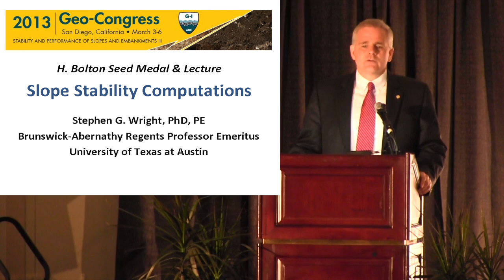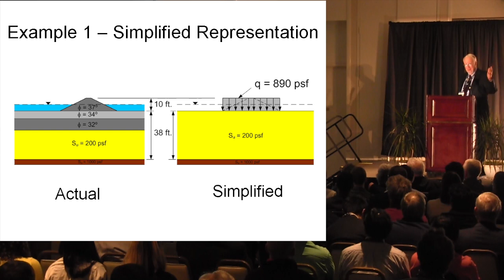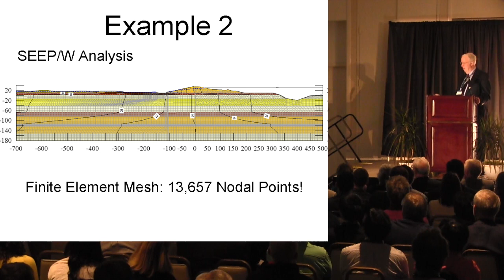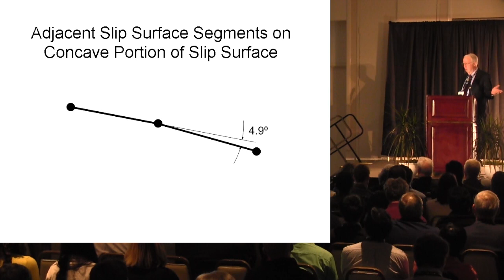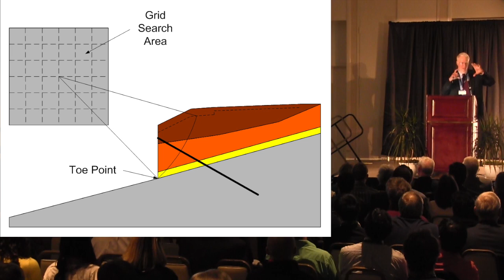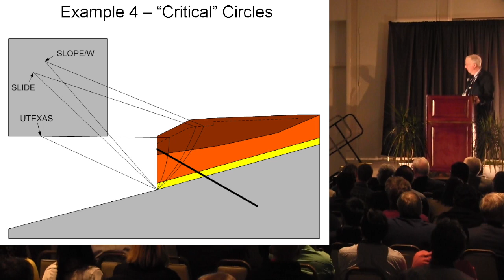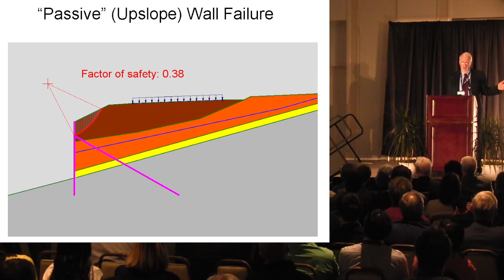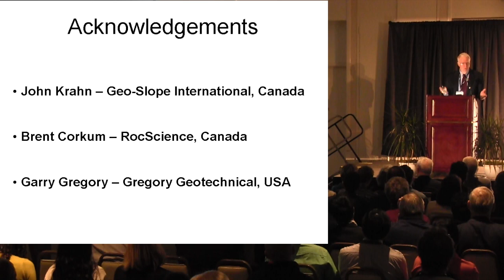2013 H. Bolton Seed Lecture: Steve Wright: Slope Stability Computations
The 2013 H. Bolton Seed Lecture was delivered in February 2013 in San Diego, CA by Stephen Wright of the University of Texas at Austin. Steve's lecture was titled "Slope Stability Computations."

The H. Bolton Seed Medal is awarded for outstanding contributions to teaching, research, and/or practice in geotechnical engineering. This award was established by the Geotechnical Engineering Division (now the Geo-Institute) of the Society in memory of Professor H. Bolton Seed, Hon.M.ASCE. It was officially instituted by action of the Board of Direction on October 23, 1993 and was funded by friends and colleagues of Professor Seed and the U.S. National Society Endowment Fund.

Professor Seed made many significant contributions to teaching, research and the practice of geotechnical engineering especially as related to geotechnical earthquake engineering and embankment dams. Dr. Seed, a member of the National Academy of Engineering, was recognized with many awards, including ASCE's Norman Medal (twice), Croes Medal (three times), Middlebrooks Award (five times), the Terzaghi Award and the Terzaghi Lectureship. In 1985, he was the first recipient of the Nash Medal of the International Society for Soil Mechanics and Geotechnical Engineering (ISSMGE). In addition to his numerous technical contributions, Professor Seed devoted considerable time and effort to the profession through the activities of the Geo-Institute of ASCE and through ISSMGE. He served as Permanent Secretary, U.S. National Society (USNS) of the ISSMGE for more than 10 years.

Want to learn more about the Geo-Institute? We're a technical society with about 12,000 members - mostly geotechnical engineers and geologists. Visit geoinstitute.org to get to know us!